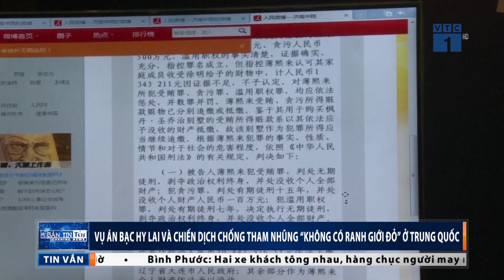Vụ án Bạc Hy Lai và cuộc chiến tham nhũng | VTC1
VTC1 | Chủ tịch Trung Quốc Tập Cận Bình đã tiến hành một chiến dịch chống tham nhũng mạnh tay, đáng chú ý là vụ bắt giữ và xét xử cựu Ủy viên Bộ Chính trị Trung Quốc Bạc Hy Lai.

Xem bản full tại đây: goo.gl/QwZCmx